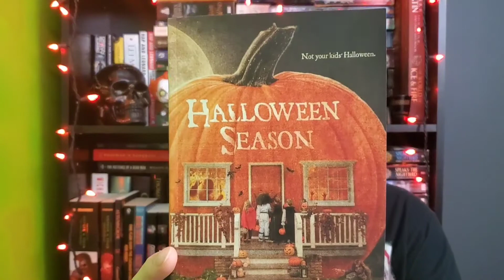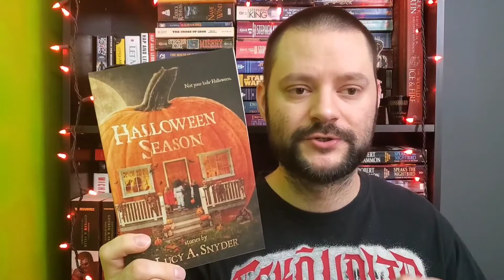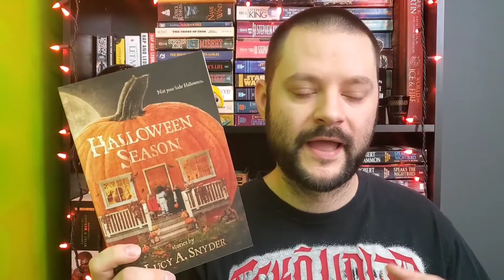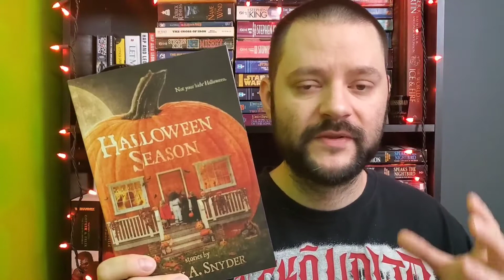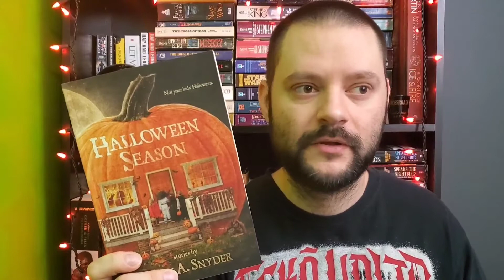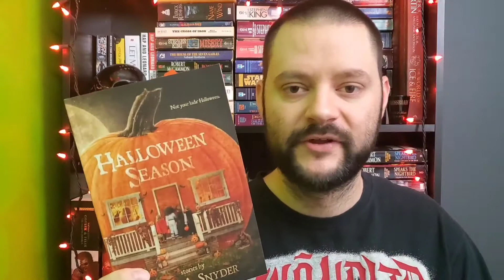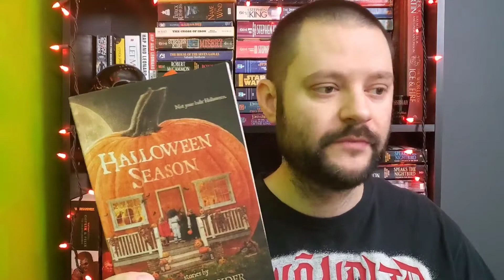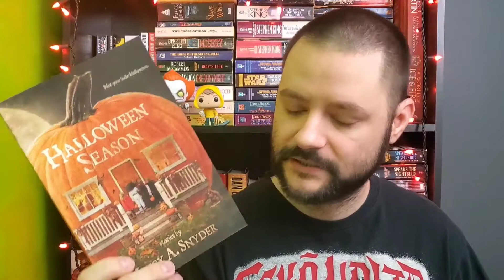Book Review | HALLOWEEN SEASON by Lucy A. Snyder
Book review for Halloween Season by Lucy A. Snyder.